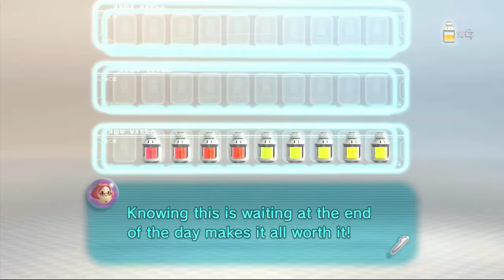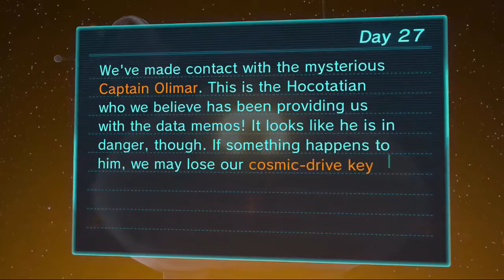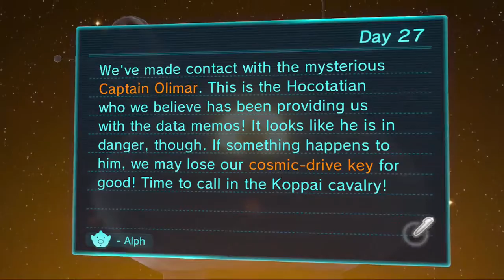Pikmin 3 - Day 27 - CONTACTING THE MYSTERIOUS CAPTAIN OLIMAR (Wii U)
OTHER VIDEOS ON THIS CHANNEL:

► Mario and Sonic at the Olympic Winter Games Vancouver 2010 (PLAYLIST)